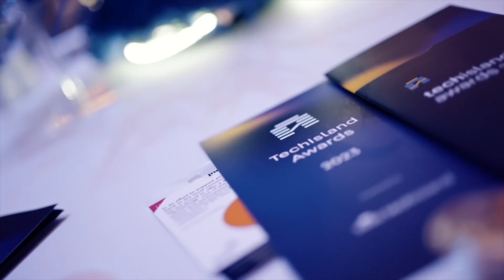TechIsland - Transforming Cyprus into a Tech Hub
Established in 2021, TechIsland stands as the largest tech association in Cyprus. Its mission is to transform Cyprus into a leading Tech Hub and a world-class destination for talent. In just two years, the impact of TechIsland has been substantial. The association boasts more than 270 members, employing over 20,000 individuals in Cyprus and an additional 40,000 abroad.

As a non-profit organization, TechIsland aims to optimize the operating environment of the tech industry. By gathering stakeholders from various backgrounds, it voices their concerns, promotes an enhanced regulatory and legal framework, and offers vital guidance and education to its members.

The organization has also established professional communities, including the HR Community, the FinPro Community, and IT Ladies. These communities encourage dialogue, collaboration, and collective learning within the tech sector. The TechIsland Academy, a series of monthly seminars and workshops, provides members with essential insights on topics crucial to tech companies.

In 2022, in collaboration with Dealroom.com, TechIsland introduced the Cyprus Tech Ecosystem Map. This real-time monitoring platform encompasses all pertinent stakeholders in the Cyprus Tech Ecosystem, highlighting the promise of the tech sector in the country.

Beyond its industry-centric activities, TechIsland demonstrates a strong commitment to social causes. The organization raised €900,000 for recovery actions following the 2021 wildfires, while in 2023, a donation of €400,000 was made to support Project "KtiZO," an initiative led by the Ministry of Interior of Cyprus, to refurbish apartment buildings in government housing areas for displaced individuals.